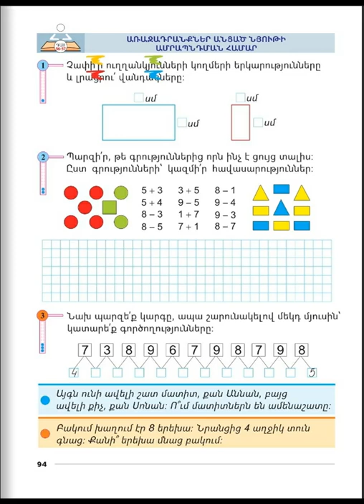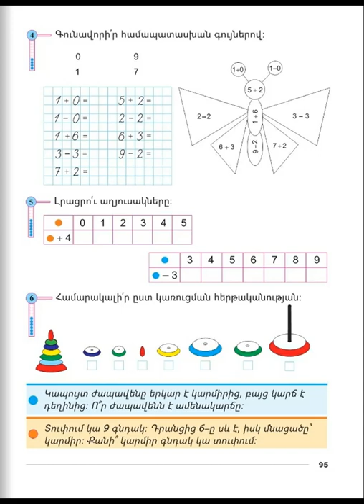Tnayin ashxatanq, Matematika 1, Das 56 57